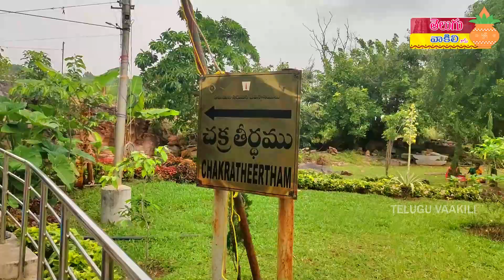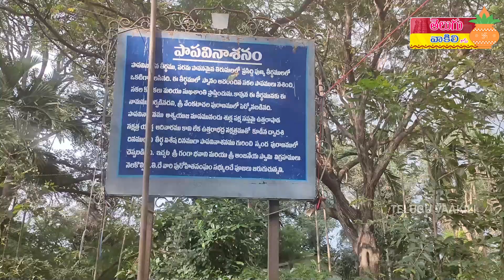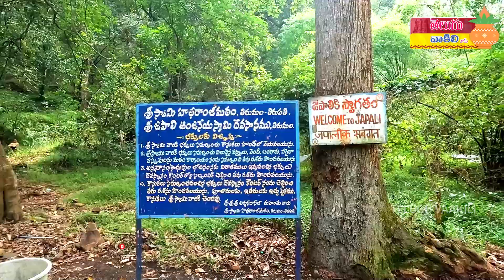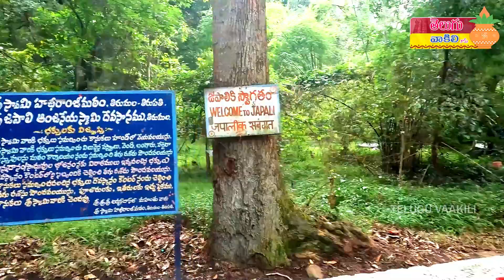150 రుపాయిలకే తిరుమలలో ఈ 7 ప్లేసెస్ చూడండం ఎలా ? | Tirumala surrounding places to visit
Tirumala Surrounding Famous Temples Information in telugu - తిరుమలలో చూడవలసిన ప్రదేశాలు

Tirumala surrounding temples, Tirumala places to Visit in Rs150 in telugu, Tirumala Tirupati information